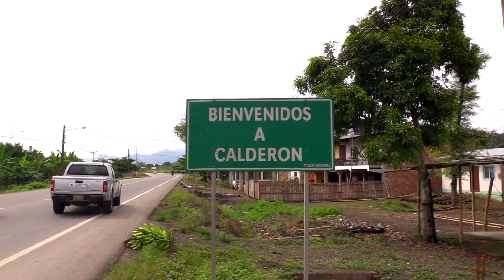Inició la construcción del mercado de Calderón